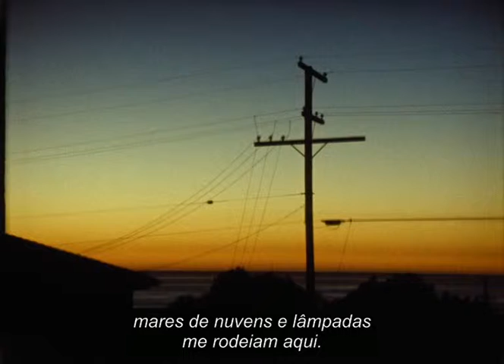Werner Schroeter - Willow Springs (excerto)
Fruto da primeira fase do cinema de Werner Schroeter, que rendeu alguns dos filmes mais radicais do Novo Cinema Alemão, Willow Springs centra-se na relação de três mulheres que vivem reclusas no Deserto de Mojave, na Califórnia. Formando um culto com uma hierarquia e leis próprias, elas seduzem e matam homens desprevenidos que atravessam o local. Tudo muda com a chegada de um rapaz singular que põe à prova a coesão do grupo.